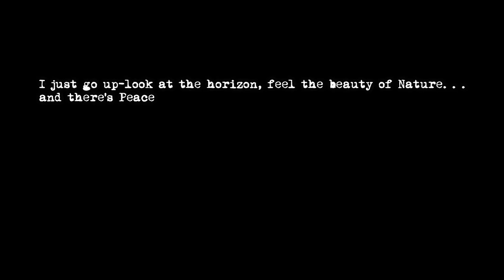8k na halaga ng Laruang d hangin | SAAN nga ba ang BILIHAN ng AIR RIFLE?